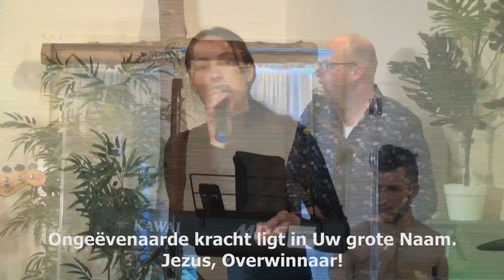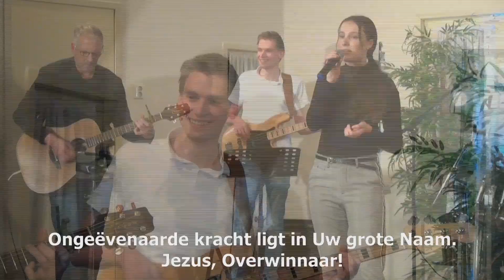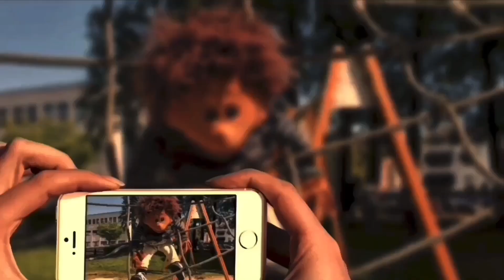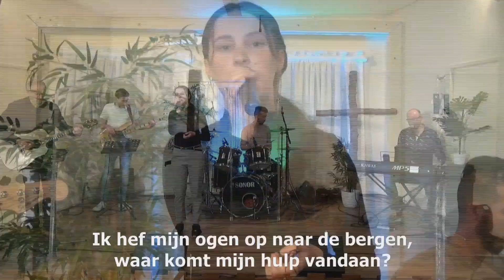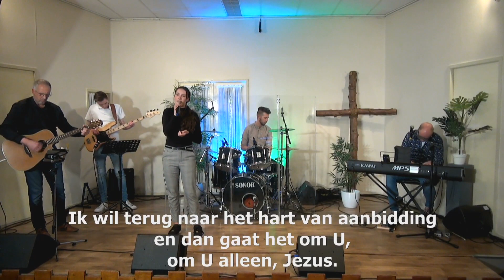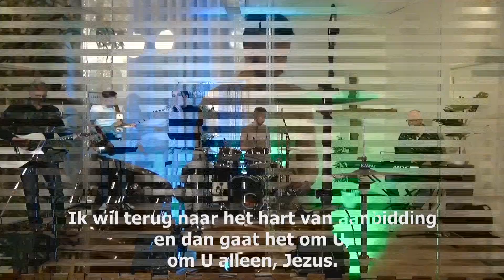Online kerkdienst 21 maart 2021 Baptisten Gemeente Veendam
Spreker: Albrecht Boerigter

Er zijn op dit moment geen activiteiten is ons gebouw wegens het Corona virus.

Collecten
We ondersteunen via onze collecten diverse goede doelen. Om deze doelen niet te laten lijden onder de omstandigheden van het moment brengen we ze onder uw aandacht. Via de GIVT app  zullen uw giften worden verwerkt.

Over de Baptisten Gemeente Veendam:
Allereerst willen we beginnen te zeggen dat we christenen zijn, met andere woorden: volgelingen van de Here Jezus Christus.

We geloven dat Jezus, de Zoon van God, op aarde kwam om de straf te dragen die wij hadden verdiend. We geloven dat Hij is opgestaan uit de dood. Door zijn dood en opstanding is voor ons de weg vrij gemaakt naar God. Door Jezus te aanvaarden kunnen we kinderen van God worden en het eeuwige leven krijgen. Onze gids daarbij is de Bijbel, het Woord van God (zie Johannes 3:16).

In de eerste plaats ontmoeten we elkaar iedere zondag. De diensten zijn gewoonlijk om 10.00 uur. Ook zijn er zo nu en dan themadiensten op de zondagavond. Deze diensten beginnen meestal om 19:00 uur.

Tijdens de morgendienst is er voor de kinderen van 4 tot 12 jaar de Kings Kids en een crèche voor de allerkleinsten.

Door de week zijn er diverse activiteiten. Bijvoorbeeld gebedsgroep, verschillende jongerengroepen, vrouwenvereniging, ouderenmiddag en kringen in diverse wijken.

Heeft u vragen of wilt u reageren neem dan contact met ons op;